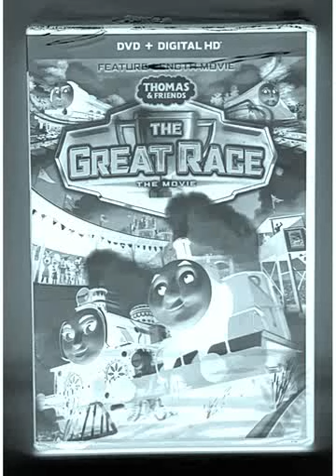Monsters inc 2001 End Credits in Reversed